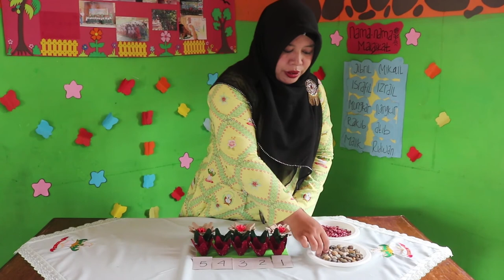Begini Cara Mudah MEMBATIK [Membuat Bahan Ajar Berbasis TIK]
Merdeka Bekarya Melalui Membatik 2020 yang dapat mudah dilakukan para Orang Tua termasuk bermain sambil belajar dengan anak Belajar Rumah, Belajar untuk semua.

"MEMBATIK" Membuat bahan ajar berbais TIK dalam perkembangan motorik anak, Anak Sehat dan Cerdas, Indonesia Maju.

Yuk Lihat Video menarik cara membuat Bahan ajar dengan bahan alami dan mudah didapat.